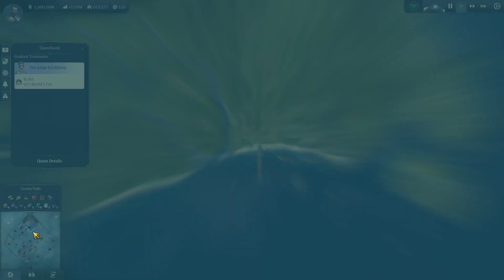Anno 1800. Major Battle with Gasparov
To try and keep Alonso in the game, I decided to have a war with Gustav, who's about to eradicate him.

I get a bit confused, and say Gustav a few times, where I mean Alonso.